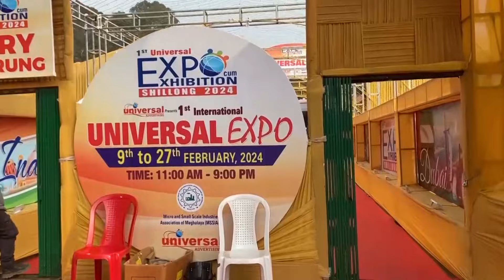DA KA IMA HA JAKA KA SINGLE WINDOW BAN AI JINGBIT IA KI KARKHANA